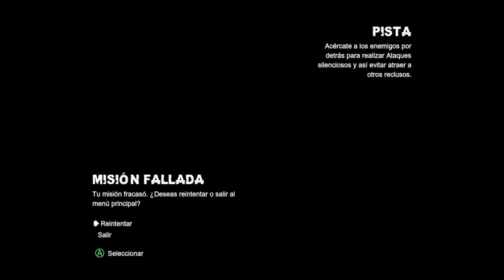BATMAN: Arkham City - #3 | Una Broma Asesina | BATMAN ARKHAM CITY (EN ESPAÑOL) PC STEAM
Llegamos al Distrito Industrial, territorio del Guasón. Un lugar peligroso y con muchas risas macabras, donde Batman debe rescatar a una de las Doctoras del Equipo Médico y averiguar si el Guasón sabe algo del PROTOCOLO 10.

Así que sin más: Entremos a un mundo de diversión macabra que solo el Príncipe Payaso del Crimen sabe darnos.